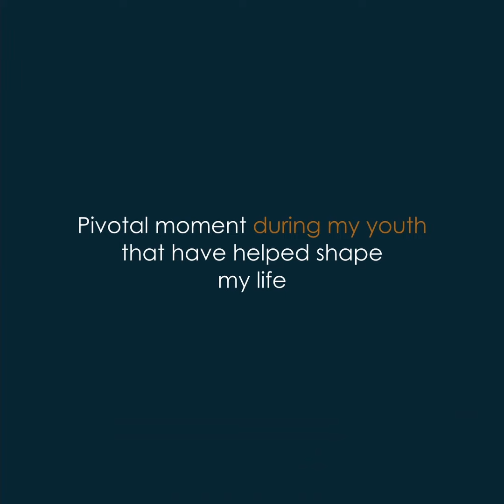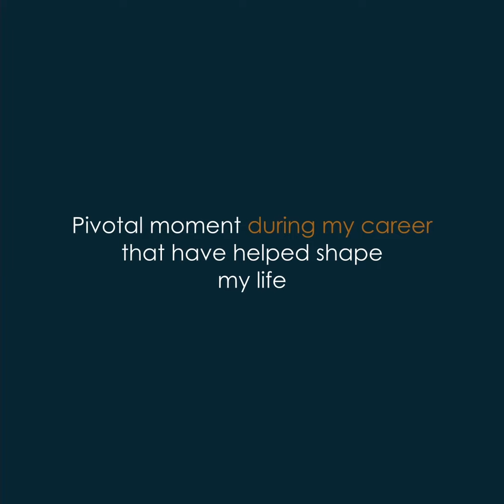12Petals Mentor [Emma Yunchieh Hsieh]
[Emma Yunchieh Hsieh]
"I was born and raised in Taiwan. Having been in the music industry for over 10 years, I've embarked on a journey of design. It all started unofficially by designing for the band I formed while at Eastman. After winning a design award, featured in a design magazine, and graduated from Master's in design. I moved to NYC and currently working at a world-renown and award-winning global creative agency named AKQA. I'm also working on a podcast and music productions as passion projects."

MISSION:
At 12Petals, our mission is to create a healthier ecosystem that empowers and uplifts others through music.

VISION:
12Petals believes that empowering mentors and mentees who seek to improve the lives of the people around them through music and education is the best way to create more opportunities globally.

VALUES:
We value the growth mindset, diversity, adaptability and our personal stories.Our core values:

The Growth Mindset
We see failures not as a property of our identities, but as opportunities to exceed our assumed limitations and expand our understanding of what's possible for us. We thrive on challenges, and we stay curious about what we're capable of.

Diversity
12Petals is global and cross-disciplinary. Our mentors are not only from the classical music scene but also folk, jazz, film, production, marketing, management, administrative industries and many more. We cultivate an environment for our mentors and mentees to discover entirely new life pathways.

Adaptability
The world is changing faster than ever. In a harshly competitive global environment, the ability to change and maintain effectiveness and relevance can determine the quality of life. At 12Petals we respect the classics, but we accept that times change and that new ways may need to be embraced.

Our Personal Stories
Musicianship can be brutal. We've all struggled with the decisions on giving up, persevering, or pivoting. At 12Petals we encourage the refining of our stories. We believe in allowing ourselves to see where we've built physical, mental, emotional, and social resilience through our hardships.

ABOUT US:
12Petals is a community dedicated to accelerating the growth and nourishing the well-being of aspiring and professional young individuals in the music, arts, and education industries. We believe in building meaningful connections and creating more global opportunities by empowering and uplifting others, as well as looking at music, education and life from different lenses.